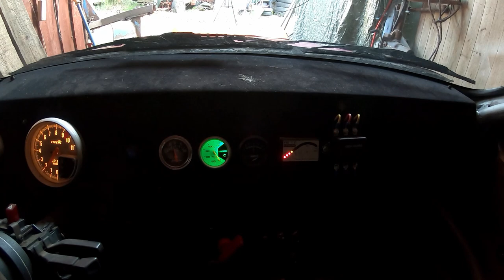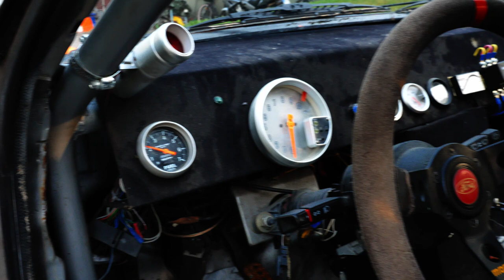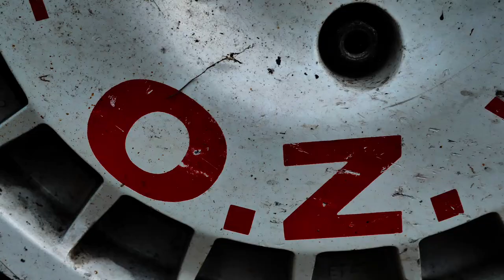Ford Sierra XR4i Herättelyä talviunilta Kisakausi alkaa kohta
Ford sierra xr4i  ajettu pois talvisäilytyksestä.
pientä puuhastelua ois tiedossa ennen ajoa